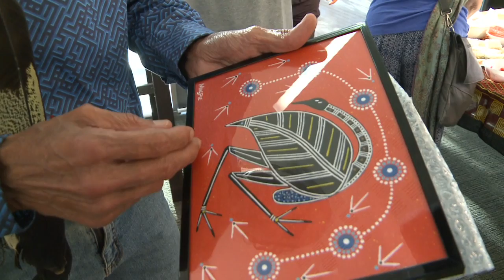Dulgunu (From the Heart- Magpie's exhibition at The Lone Goat Gallery in Byron Bay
Magpie is a Minyunbal Yugambeh man who grew up at Fingal Head,  Northern NSW. He has worked for many years in different Cultural positions, trained dance troupes, performed Ceremony and Song for our Country and peoples. He is a self taught artist who began at the age of 7 years, painting his Culture and Stories passed to him by his Uncles. He has a great passion to keep the Dreaming alive and a heart felt generosity to pass on Cultural knowledge, especially to younger generations – to keep the circle intact.